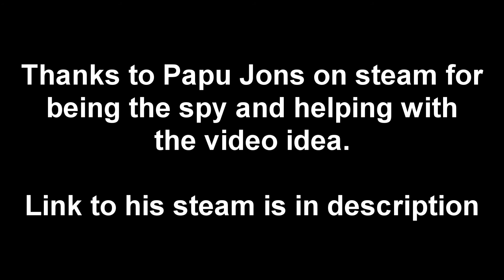The Adventures of Betmon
This is just a TF2 Machinima. I might make more of these since they are fun to make.